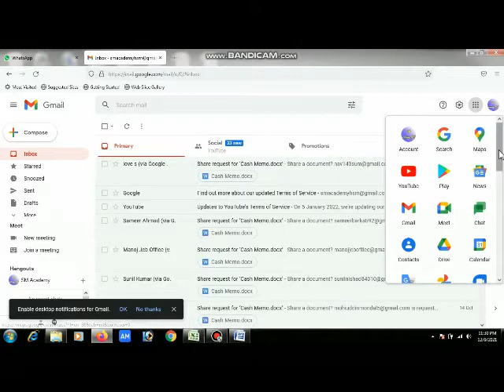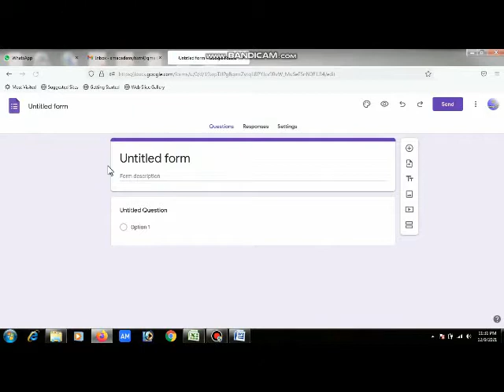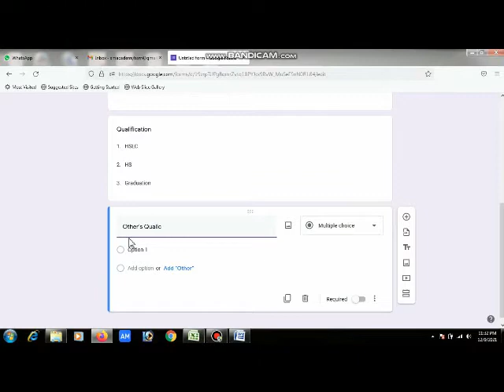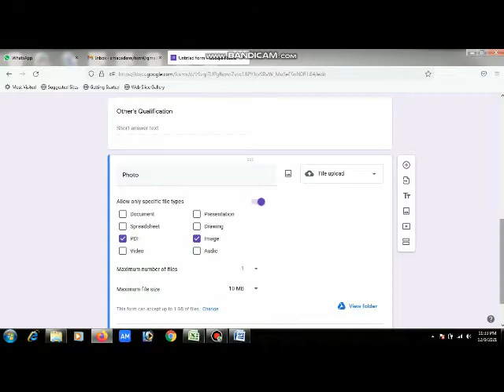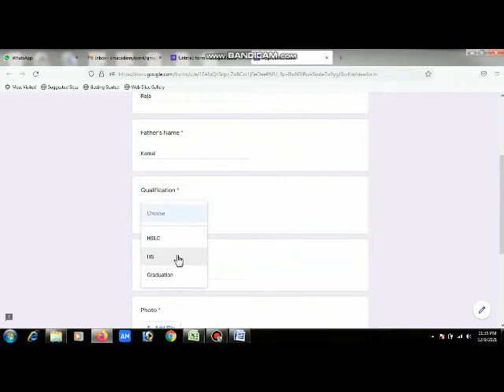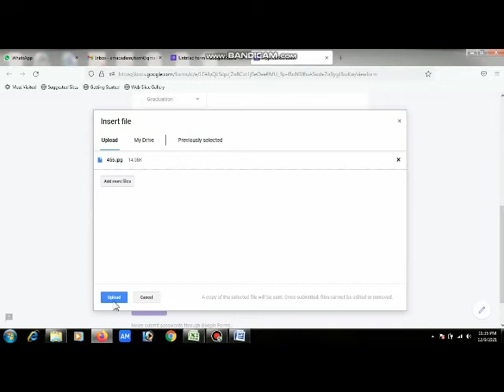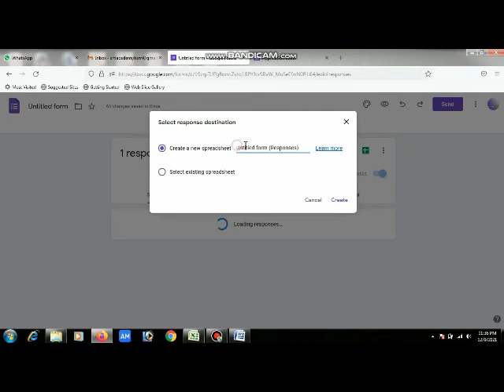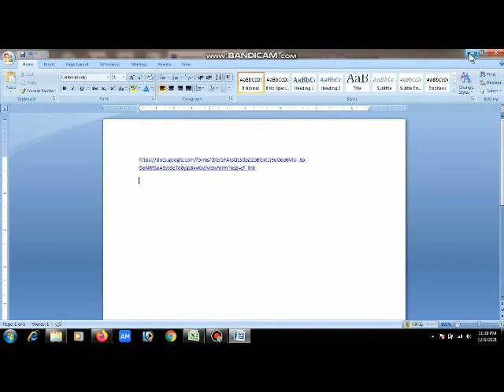Google Form || How to Create Google forms in Hindi || How to Make Google forms in Hindi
With Google Forms, you can create and analyze surveys right in your mobile or web browser—no special software required. You get instant results as they come in. And, you can summarize survey results at a glance with charts and graphs.